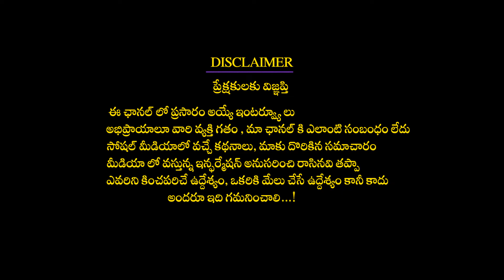వెజ్ - నాన్ వెజ్ ఏది మన శరీరానికి బలాన్ని ఇస్తుంది? VEG vs NON-VEG Which is better? prakruthi prasad